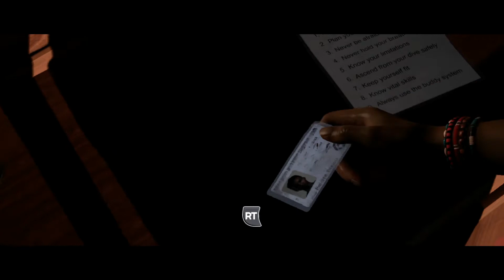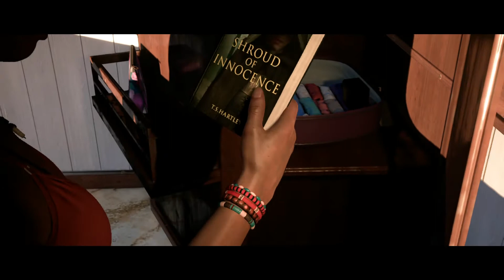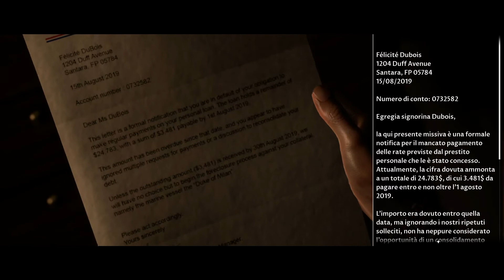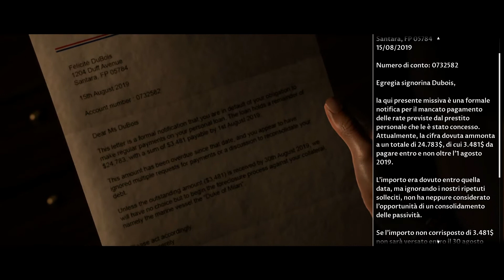MAN OF MEDAN - GAMEPLAY #3- L'IMMERSIONE E LA PROPOSTA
Rieccoci con Man of Medan dove finalmente ci immuiergiamo nel relitto e nel mentre facciamo anche per sposarci già che ci siamo!

Attrezzatura da poveri:
Tonor TC30
Asus VP28UQG 4K